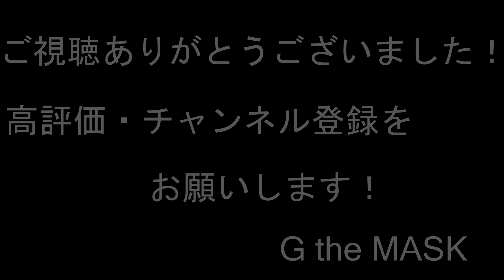【ボカロ-Metal.14】アニソン風エレクトロポップ系オリジナル曲25「Conviction 〜銀色の月の下で〜」弾いてみた【初音ミクV4X】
皆さま、明けましておめでとうございます。
新年早々動画を挙げさせて頂きます(笑)

今回はアニソンっぽい作風を意識したポップス〜ロック系の曲で、シンセを色々使ってみました。
珍しく自分で作詞をしたので、歌詞字幕を入れてみました。
これからも頑張りますので、是非応援宜しくお願いします。

「Conviction 〜銀色の月の下で〜」

果てなく巡りゆく 時と時の狭間
訳も知らず囚われていた
迷い歩き 掴みかけた夢も
こぼれ落ちる この手の中から

探し求めてた 生きる事 その意味を
破れた翼で

触れた その手の ぬくもり
それだけで 今 強くなれるよ
二人 銀色の 月明かり 照らされ
ただ 佇んでいた

時とともに深さを増す闇で
それでも ただ僕らは歩む
彼方 やっと見えた光さえも
揺らいで消える 無明の闇へ

希望も 後悔も 弱さも 全部抱きしめて
歩きだす 明日へ

光遠き夜も 君がくれた 優しさだけは
信じられるよ
駆け抜けて 飛びたって 叶えよう
傷ついた この翼を広げ

ああ 夜明けを 待ち望み ここにいる
暁の夢を見て また歩きだす

ああ 眠れぬ夜を いくつ過ごしたろう
それでも 朝日は また昇る

凍えた 手と手が つないだ Conviction（信念）
もう見失いはしない
瞳 見つめた その先に あなたの 姿を

零れた涙を拾い集めて 歌い続けていくよ
二人 銀色の 月明かり 照らされ 君と歩いていく
まだ見ぬ未来(さき)へ！

Song,Lyrics,Guitar,Bass,MIDI Progsramming,Mixing & Mastering,Video Editing:GtheMASK(As Halo Inside,ex:My Resurrection)

96kHz/24bit WAV File Audio　使用

Equipment
【DAW】
Cakewalk by Bandlab(Migrated from “Cakewalk:Sonar Platinum”)
【Vocaloid】
初音ミク V4X(English Version Bundle)
【Guitar】
ESP:MV “Maverick” Model(Seymour Duncan Pickup)
【Bass】
Ibanez:Prestige Series SR 5strings Model(Bartolini Pickup)
【Audio Interface】
Boss:GT-1000
RME:Babyface Pro FS
【Amp Simulator】
Positive Grid:Bias FX2 Elite “Diezel VH4”(Guitar)
Positive Grid:Bias FX2 Elite “Marshall Super Bass”(Bass)

…and more!